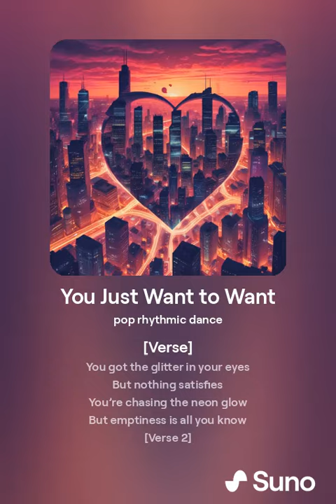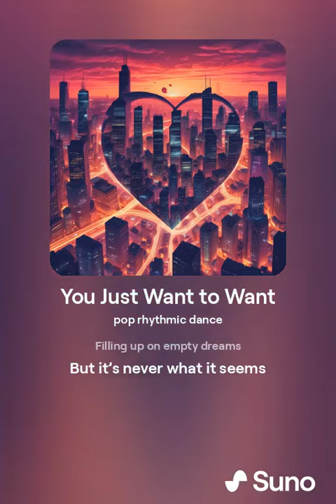You Just Want to Want